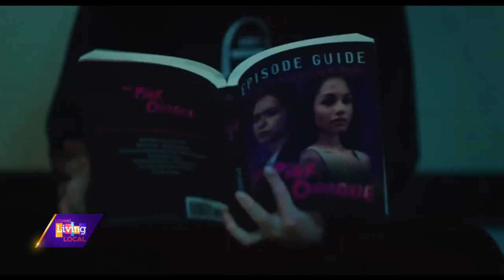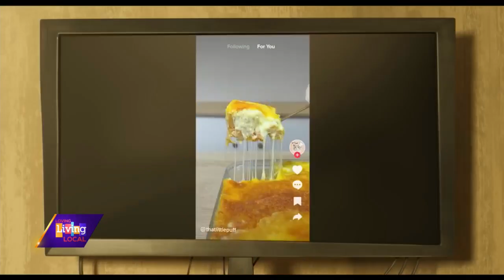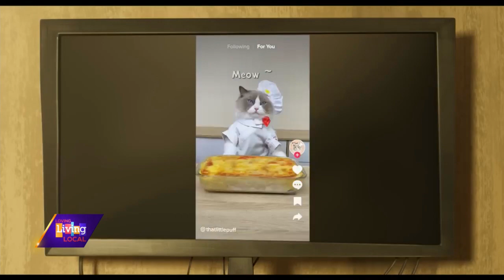At the Movies | “Furiosa” & “The Garfield Movie”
It’s time for our weekly look At the Movies! As always Movie Mike is back with last week’s hits and misses and previews new films coming out this week. This week we have “Furiosa” and “The Garfield Movie”.